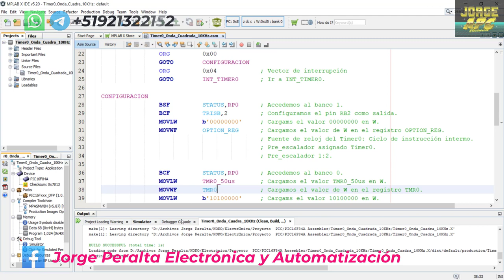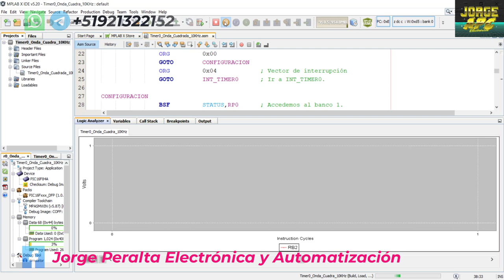PIC16F84A Assembler Interrupción por desbordamiento de Timer0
Por el pin RB2 del puerto B se genera una onda cuadrada de 10KHz, cada semiperiodo dura 50us exactos.
Los tiempos de conmutación se lograrán mediante la interrupción del Timer0, a la línea de salida se puede conectar un alta voz que emitirá un pitido.
El cálculo de TMR0 se realizara teniendo en cuenta los tiempos que tardan en ejecutarse las instrucciones y saltos para conseguir tiempos exactos. Para calcular el valor de carga de TMR0 se ayuda del simulador  MPLAB y de la ventana de reloj Stopwatch.
Fómula Timer0
Tiempo requerido = 4 * Tosc * Pre_escalador Timer0 * (255-TMR0)
50us=4*(1/4MHz)*2*(255-TMR0)
TMR0=230

Jorge APC